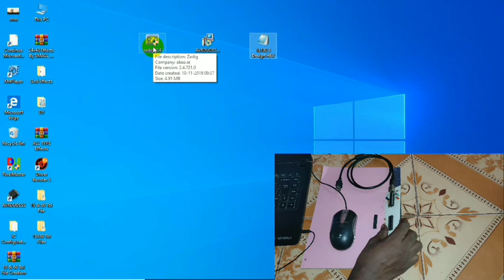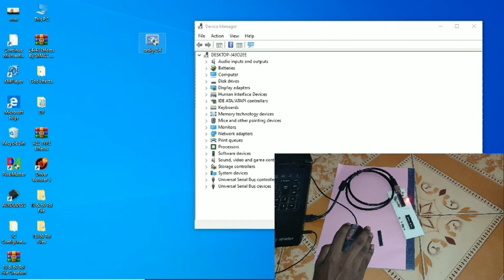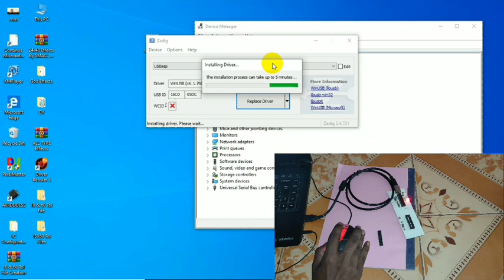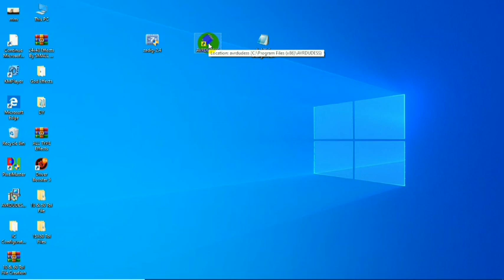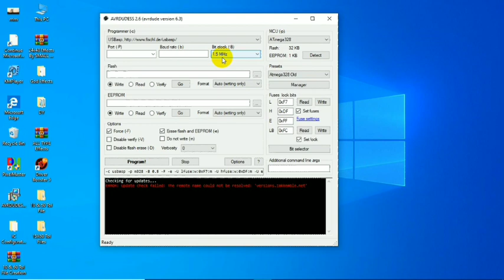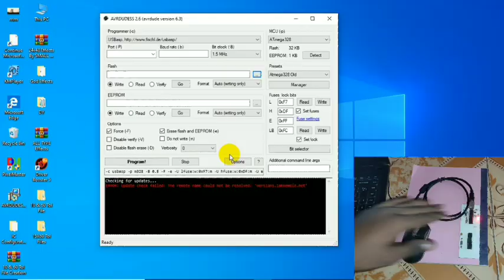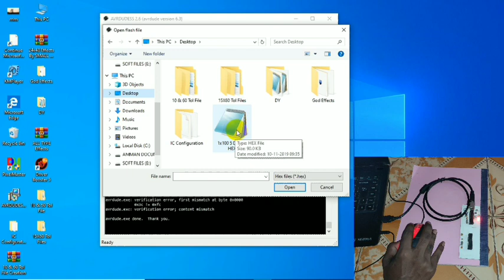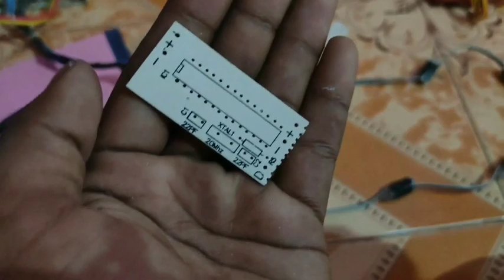Atmega 328 Programming Pixel Led | தமிழில் |SMALL TECH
In this Video I am going to show how to Burn a Hex file into a Atmega328 ic. And its control a Pixel led. Make a Pixel Led DRIVER

MY WORKS: All size of IC programming Controller.
எங்களிடம் அனைத்து விதமான IC CONTROLLER கிடைக்கும் .

Sample Price : 10x60 Thoranam Rs.200 Only. WIth உங்க "AUDIOS NAME" for Minimum 10 Pieces order Customers.

Any IC programming ENQUIRY